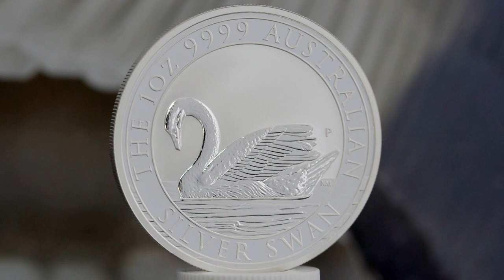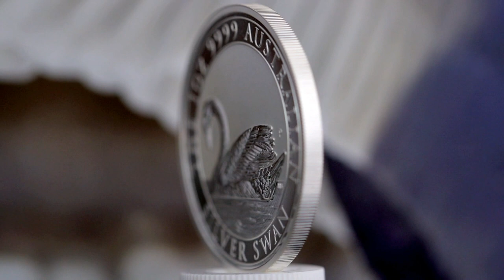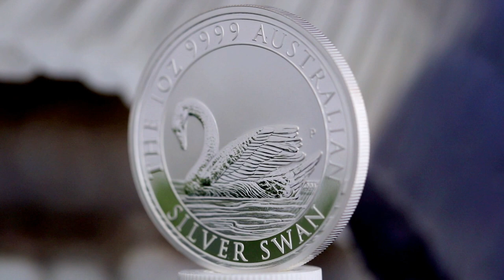2017 Silver Swan (Perth Mint) silver bullion coin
The first in a new series of limited mintage silver bullion coins from the Perth Mint. The coin is a move back towards their semi-numismatic roots and a step away from the lower quality, mass-market Silver Kangaroo coin with its eight-figure mintage.

Just 25,000 of these were struck and they sold out from APMEX, the primary distributor, and elsewhere in very short order. One ounce of 0.9999 silver.

My thanks to APMEX.com for the help in putting this video together.